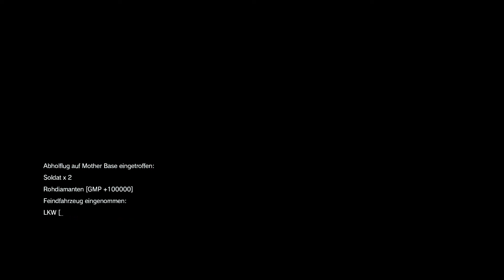METAL GEAR SOLID V - The Phantom Pain #07 ★ Achtung, hier kommt ein Karton ★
Let's Play METAL GEAR SOLID V - The Phantom Pain
german |  gameplay | 1080p

Kojima Productions setzt mit Konami die Saga MGS spektakulär inszeniert fort. In diesem Open World Steahl-Shooter erfahren wir zusammen, was Big Boss zu seinem von Hass erfülltem Leben antrieb.

★Hier geht's zu den Entwicklern★

 ★ Hähnchenarmee ★